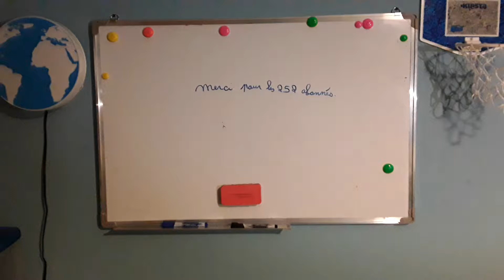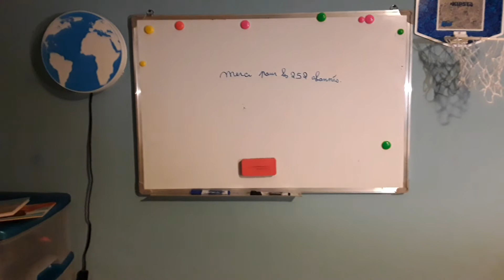Merci pour les 252 abonnés